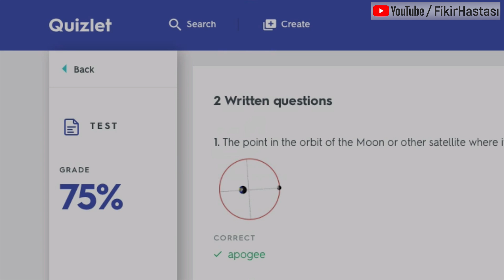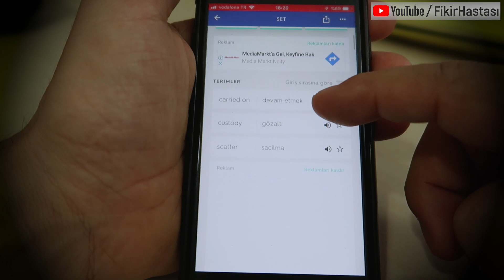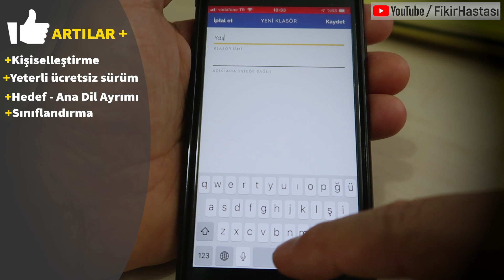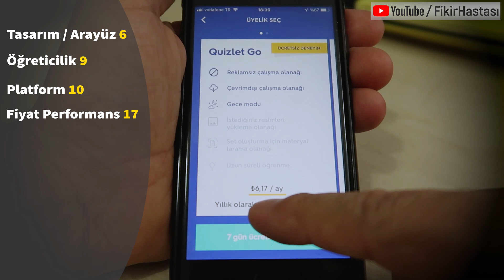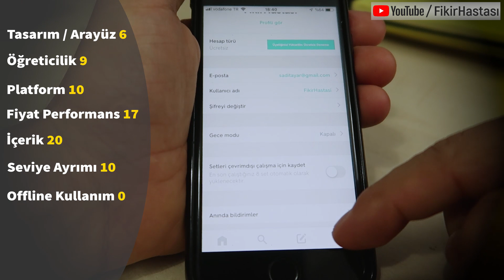KELİME EZBERLEME için En İyi Uygulama - QUIZLET İnceleme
İngilizce kelime ezberleme, İngilizce öğrenirken en çok sorun yaşadağımız alanlardan biri. Bu yüzden, İngilizce öğreten cep uygulamaları serimizin bu ikinci videosunda, özellikle kelime öğrenme ve kelime çalışmaları yapmak için en iyi araçlardan biri olan QUIZLET uygulamasını incelemek istedik.

Her ne kadar biz sadece kelime ezberlemek ve kelime çalışması yapmak için kullansak da, QUIZLET aslında her konuda çalışma yapabileceğiniz çok yönlü bir eğitim aracı. Fakat biz videomuzda daha çok bireysel olarak İngilizce çalışanlar için, kelime öğrenme sürecine nasıl katkı sağlar ona bakmak istedik.

Artı ve eksi yönlerinin yanında, kendimizce bir puanlama da yaptık. Umarım sizler için de faydalı olur, iyi seyirler...